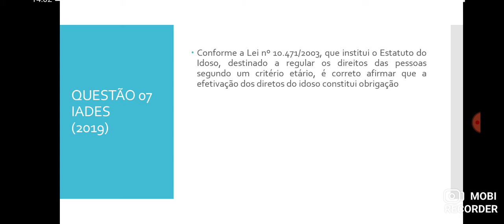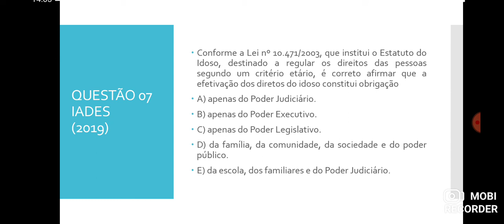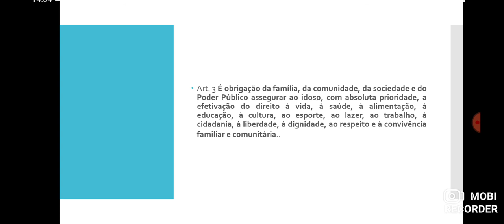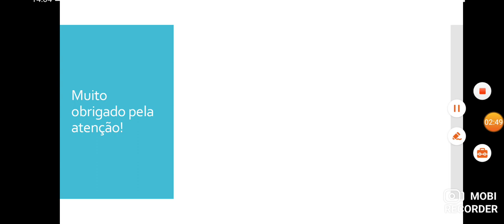Questão 07 - Estatuto do Idoso